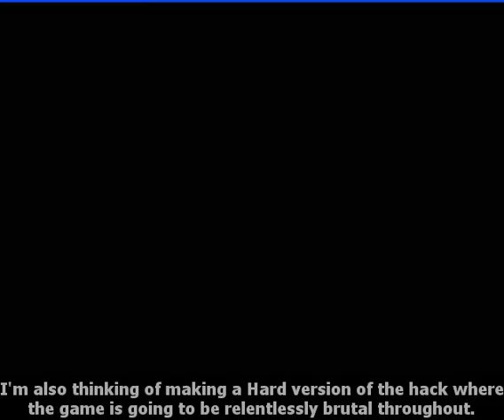SMRPG Revolution Bestiary Analysis 01 - Here we go... Again! Bowser's Castle!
Super Mario RPG was made by Squaresoft (now Square Enix) & Nintendo, released on the Super Nintendo.  Super Mario RPG Revolution is a ROM modification of the original game.
ROM Modification, Recording, gameplay and written commentary done by me.

NOTE: This is a reboot of a Bestiary Analysis that I did a year or so and never finished.  This time it will be finished.

It's time for me to showcase this thing now that it has been out for a while, but I feel that I should let you guys in on the final update part and your feedback will be of assistance in making this last version the best for the players and the creator all in one.  There won't be any live commentary since I think the game kind of speaks for itself, but this is going to serve as a video-based strategy guide that will mainly go over the enemies, bosses, items, etc. that have been changed/created for this ROM hack.  However, you guys can feel free to add any feedback or thoughts on the ROM hack, because I'd be glad to hear all that you have to say about it.  This feedback will certainly be useful in the updating of the version so that there are no bugs and issues to the best of my ROM hacking ability.

First we crush Bowser and meet Toadouche in this video!

Additional Tags: Exor Toad Toadouche Mario's Pad Save Block Mushrooms Tutorial Giveaway Breaking Bridges